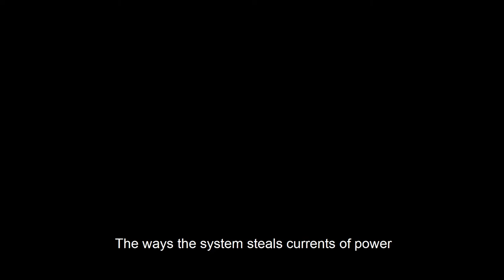The Ways The System Steals Currents Of Power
Based on what I’ve learned in our School, I understood that egregores like to equalize their adepts. So, a question came up: is it possible that the healthcare system with its physical exams and check-ups, is such an equalizing method? I formed this opinion based on a situation that happened to an acquaintance of mine, who was forced to search for cancer in herself. The doctors saw something suspicious in her medical imaging during a screening. They ran a battery of tests looking for a tumor but found nothing in the end. However, she lost a lot of energy during these tests that she could have gotten sick for real.

- It is not so much an equalizing, but rather a process that reduces a person down to the level of a cell. Followed by a painless and impunitive destruction of this cell. These are experiments. You have to understand that the system conducts human experiments. First, they were influencing the current of money, removing one’s freedom to use it.  And then they started affecting the current of health. Now it is precisely the current of health. If you take away a person's right to use these two currents – health and money – which are his by right, it is something that belongs to the person himself, something that he can get on his own – because all other currents belong to either egregores or gods – but these two are his by a sacred right. Every person can obtain health and monetary resources for himself. By impacting these two points, a person can be made completely dependent.